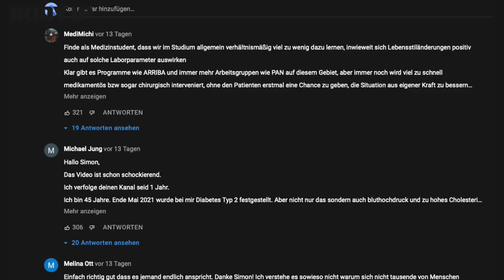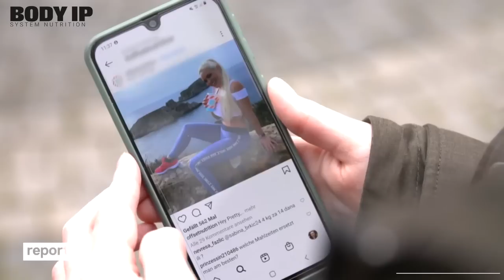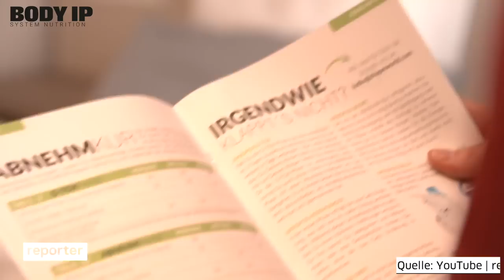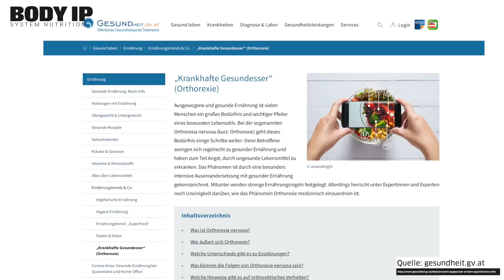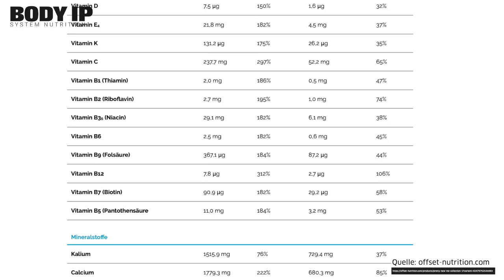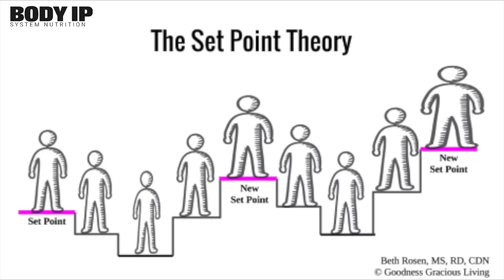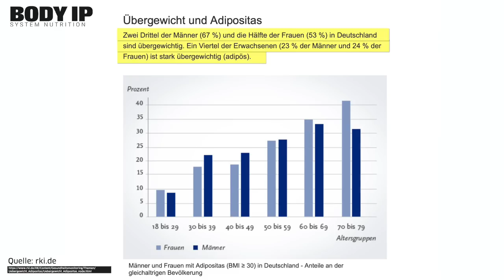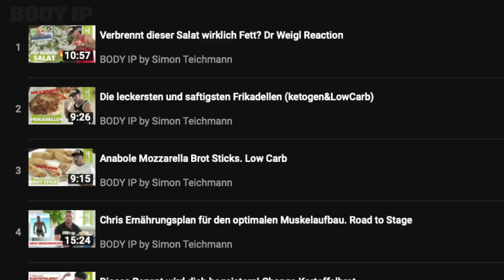Machen Shakes krank? Funk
| In der heutigen Folge geht es um einen Beitrag des Kanals reporter. Reporter wird von dem Programmbereich Aktuelles Fernsehen des WDR für funk produziert. Es geht um sog. Abnehmshakes oder Diätshakes. Was steckt drin und können diese Shakes wirklich krank machen? Was sagt ihr zu diesem Beitrag? Schreibt mir gerne Kommentare.

WERBUNG
Lass dich von Simon coachen!